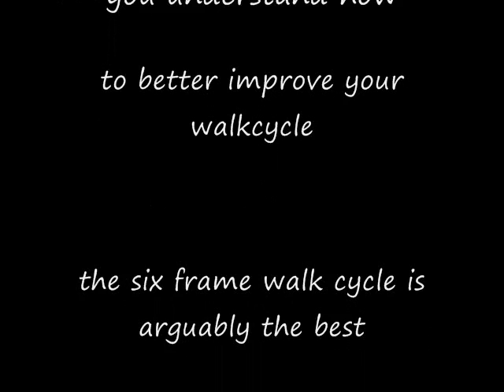6 frames walkcycle tutorial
this is a tutorial to teach you how to walk :P
6 frame walk cycle at 15 fps yes i am aware of the light flickers. just bear with me and enjoy!